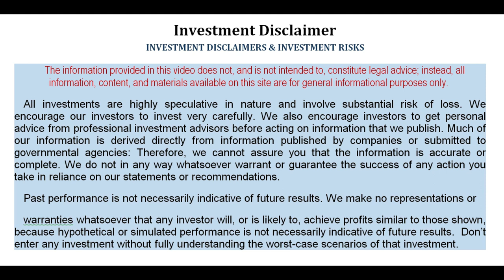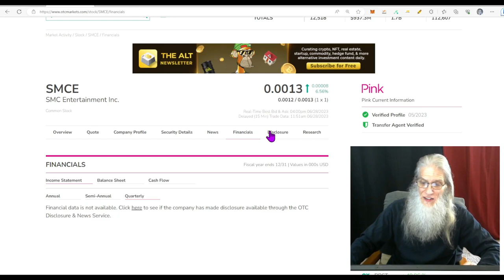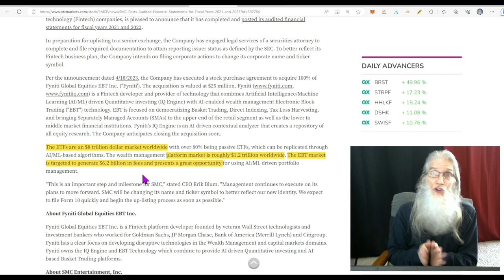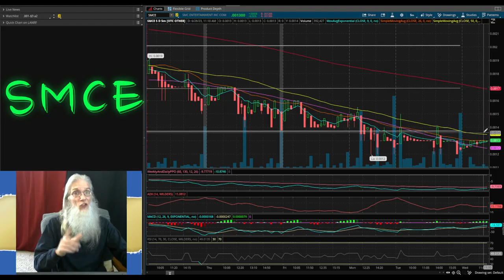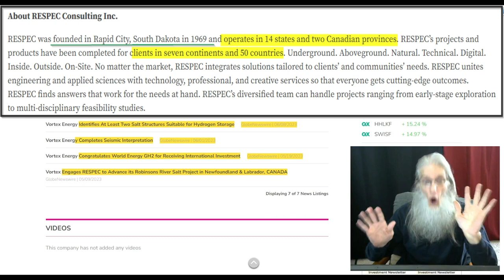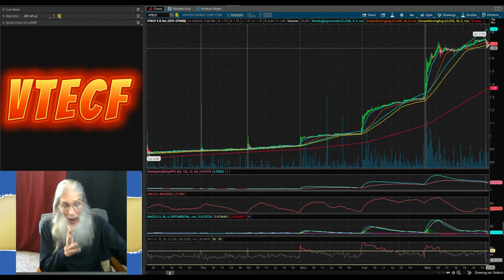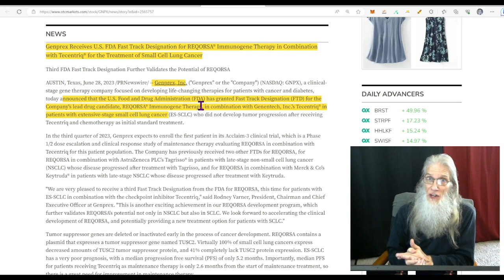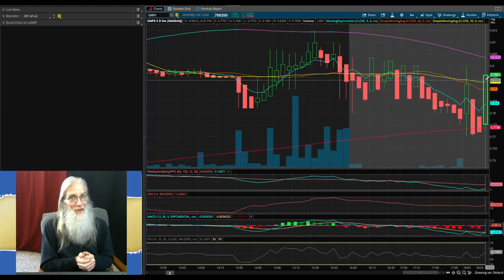AI meets FINTECH~Hydrogen Storage~Cancer Drug🧙‍♂️Zidar On Top & 🔥Hot Penny Stocks~$VTECF~$SMCE~$GNPX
Today like every day we look at 3 stocks based on the heat in their charts...though each has a great catalyst.